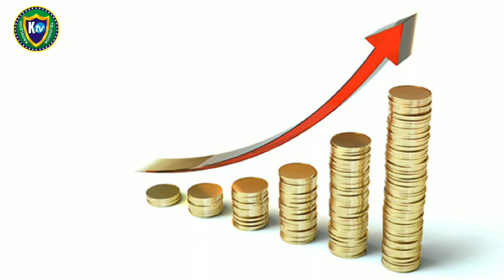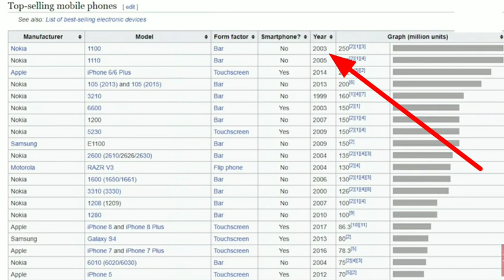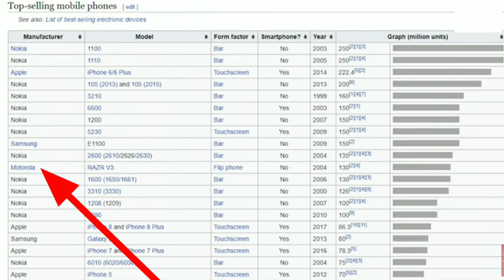क्या आप को पता है के कोई एक ऐसा भी घर जो दिखने में इन्द्र धनुष के जैसा दिखाई देता हो।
1.   दुनिया का सबसे पहला मोबाइल किस कंपनी ने निकाला था
2. किया आप को पता है के Royalty किया होता है
3.   किया आप को पता है के कोई  ऐसा भी घर है जो dance करने जैसा दिखे
4.  अब तक सबसे ज्यादा कोनसा मोबाइल बिका
5.  किया आप को पता है के एक बिल्डिंग ऐसा है
      जो दिखने में इन्दर धनुष जैसा दीखता हो
6. ETC.
जी हाँ दोस्तों इस तरह के imaging और Interesting fact को जान ने के लिये अगर आप हमारे channel में नये हैं तो हमारा Channel Knowledge Tv को subscribe करें और बगल वाला ball icon जरूर दबाएं

Hi Friends.

For any Complaints or suggestions,
Comments Box